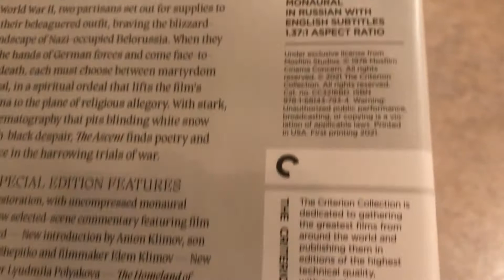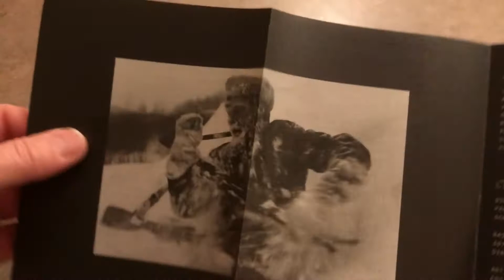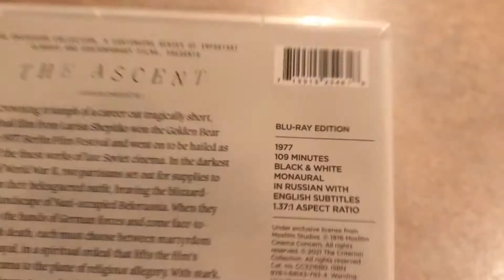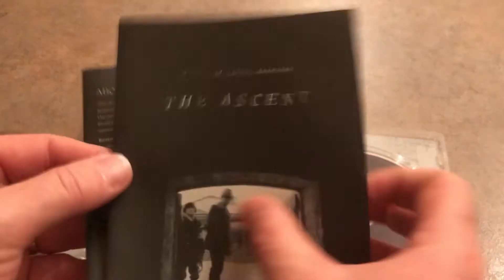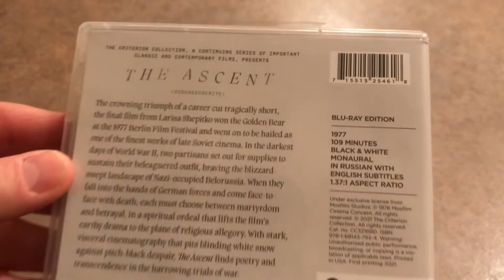[Critique Blu-ray] - The Ascent (The Criterion Collection)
Voici la critique du film The Ascent (The Criterion Collection) en Blu-ray

Réalisateur : Larisa Shepitko

Acteurs : Boris Plotnikov, Vladimir Gostyukhin, Sergei Yakovlev, Lyudmila Polyakova, Victoria Goldentul, Anatoly Solonitsyn et Nikolay Sektimenko

Distributeur : The Criterion Collection

Piste(s) sonore(s): Russe mono

Sous-titre(s): Anglais

Format d’image(s): 1.37:1

Synopsis : Les événements se déroule en Biélorussie au cours de la Seconde Guerre mondiale. Deux partisans soviétiques sont faits prisonniers par les Allemands. Ils apprennent qu’ils doivent être pendus. L’un d’eux, Rybak, craque et accepte de collaborer ; l’autre, Sotnikov, affronte calmement la mort.

Suppléments :

New 4K digital restoration, with uncompressed monaural soundtrack on the Blu-ray
New selected-scene commentary featuring film scholar Daniel Bird
New video introduction by Anton Klimov, son of director Larisa Shepitko and filmmaker Elem Klimov
New interview with actor Lyudmila Polyakova
The Homeland of Electricity, a 1967 short film by Shepitko
Larisa, a 1980 short film tribute to his late wife by Klimov
Two documentaries from 2012 about Shepitko’s life, work, and relationship with Klimov
Program from 1999 featuring an interview with Shepitko
New English subtitle translation
PLUS: An essay by poet Fanny Howe